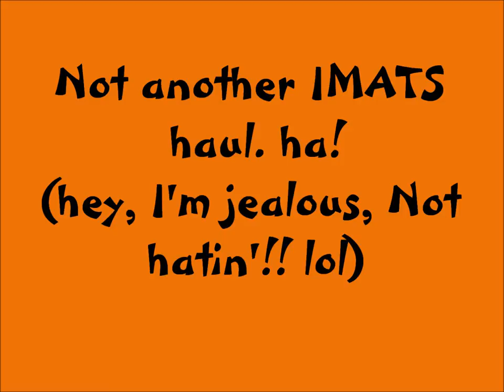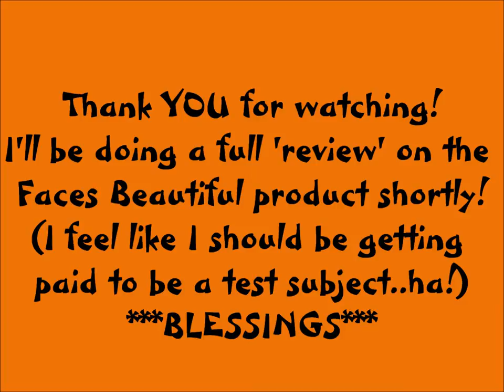Quick-little 'Nothing From IMATS' filler vid....exciting new product!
Sorry I havent uploaded in a few days folks! I hope you all had a WONDERFUL Easter with your family and friends. or if you dont celebrate it..just a wonderful day! Back on track now that my mothers jewelry making stuff if out of the way. (i know, the video I said was here showing you..isnt. Sorry about that. I accidentally deleted it..lol. no loss..)

Products mentioned:
Faces Beautiful brush-on liquid mineral make-up-More to come on THIS little gem!
Neutrogena Moisture Smooth color sticks: Warm Caramel (1st) Plum Perfect (2st one)  Rich Rasin (3rd) Not shown- Fresh Watermelon(light pink color)
SinfulColors nail polish:In the Limelight(green)Unicorn(pale yellow)Sin-aman(gold)
Sally Hansen matte finish polish
Freemans peel off cucumber mask
Jordana lipliners: Tawny,Baby Berry, In The Nude, Rock n Rose, Silver Lilac, Purple Fusion, Honey Bunn
Jordana eyeliners:24 Hour made-to-last in purple fix & jade jewel
Maybelline Eyestudio quad: SE 'Enticing Emeralds'
POP Beauty pallets: Smokin' Hot, Bright Delight and larger with smaller pans was Pop Portfolio

Tarte' is a great cosmetic line for sensitive skin/conditions. Long wearing with NO irritation!

Coming Soon!
 For everything beauty related.  DIY skin care to make-up tricks, applications, client testimonials, brand reviews and demonstrations.  All the things you never knew regarding beauty and DIY skin care will be @ BigSkyBeauty2010.com    Including monthly contests/viewers picks, submissions and favorites across the board!
 Keep checking back!  Its being built now!

Big Sky Beauty  LLC
3553 Greyrock Rd.

                                                                              - Psalms 62:1